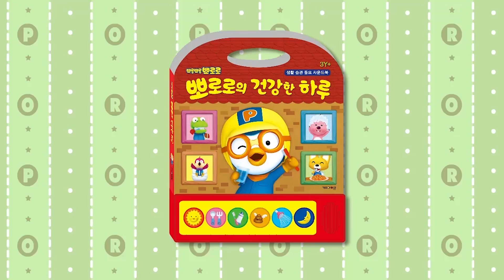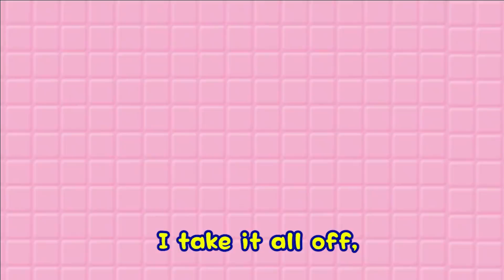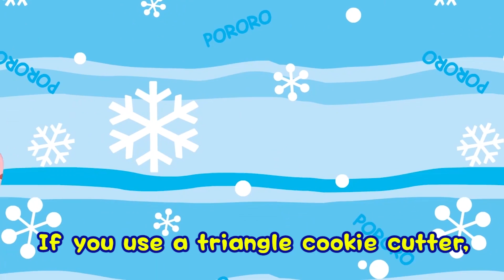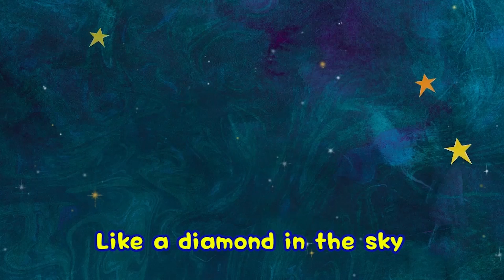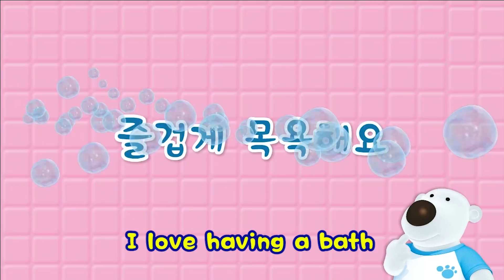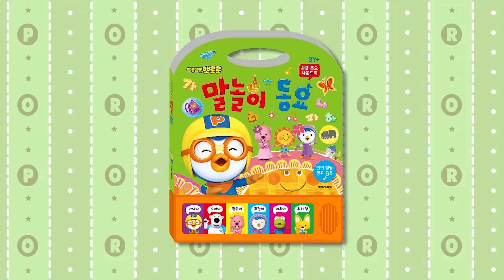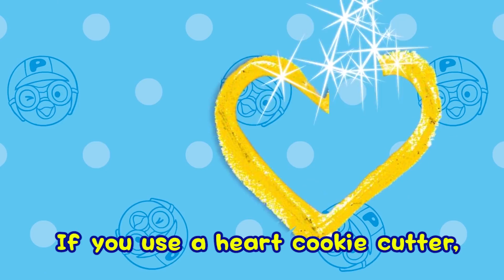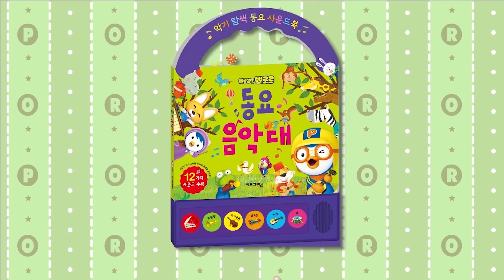Itsy bitsy spider | Pororo Nursery Rhymes | Kids Songs | Pororo the Little Penguin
Let's sing nursery rhymes together with Pororo and his friends!
We have many fun and educational songs for children, kids and babies.

Why is Itsy Bitsy Spider trying to climb up the waterspout? Where does he want to go? Find out in this fun video!

Children all over the world absolutely adore Itsy Bitsy Spider, also known as Incy Wincy Spider.
In this popular nursery rhyme, a spider climbs up the waterspout, but rain keeps pushing him down. Who can help Itsy Bitsy? Is he going to succeed?

*Lyrics*
Down came the rain and wash the spider out
and the itsy bitsy spider climed up the spout again